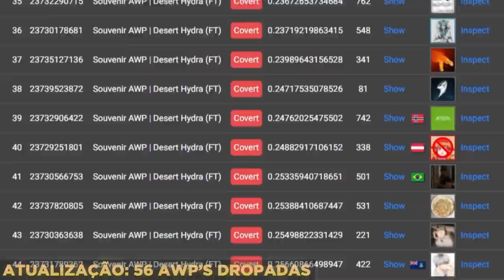já aconteceu... A 1ª Souvenir AWP | Desert Hydra foi desempacotada no CS:GO!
O Major Stockholm 2021 no CS:GO começou e trouxe muitas coisas legais, principalmente as novas skins Souvenir das últimas operações...